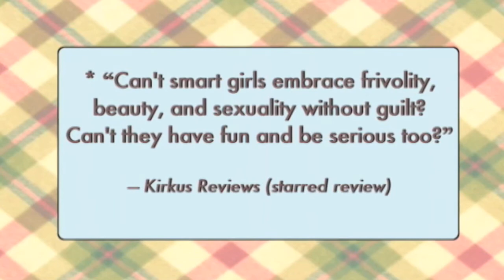SOPHOMORE SWITCH, by Abby McDonald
Official trailer created by Candlewick Press Summary: Following a hot tub incident, Tasha seeks a fresh start with a semester at Oxford, while Emily leaves her snooty British family for a semester at UC Santa Barbara. The plot contains profanity and sexual situations.  For this and hundreds of other trailers, arranged by interest level and available for free mp4 download, please visit our main